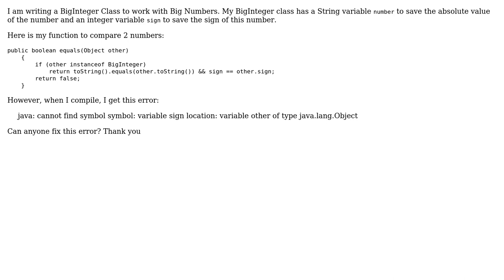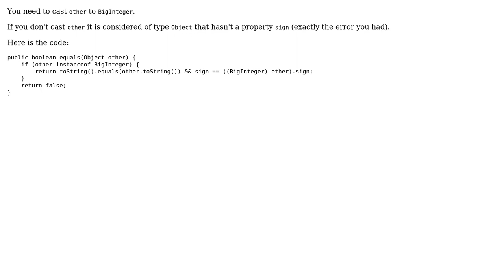Cannot get attribute of an object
With thanks & praise to God, and with thanks to the many people who have made this project possible! | Content (except music & images) licensed under CC BY-SA | Music | Images & others | With thanks to user pexea12 user Davide Lorenzo MARINO and the Stack Exchange Network Trademarks are property of their respective owners. You are responsible for your own actions.